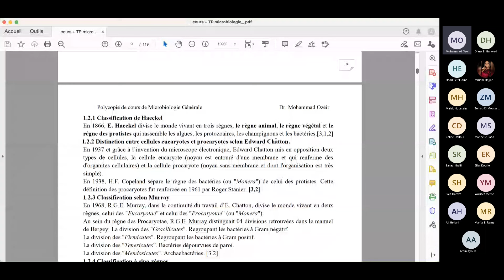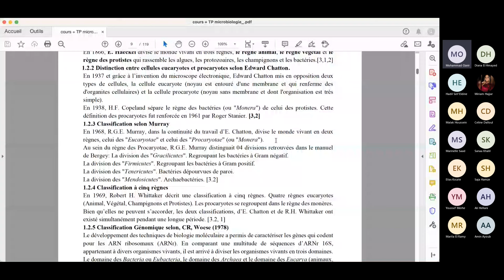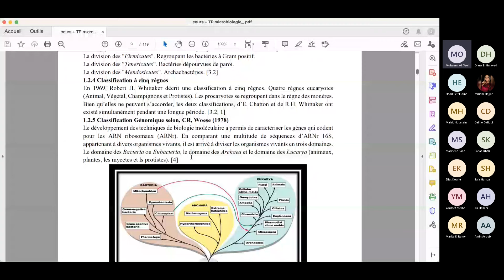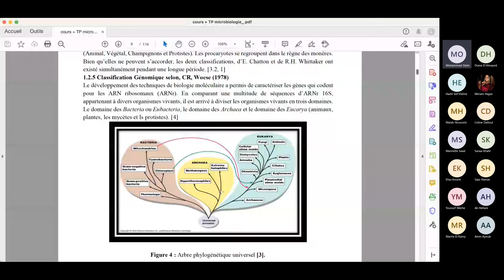Classification des bactéries